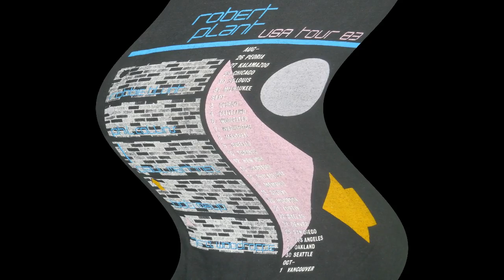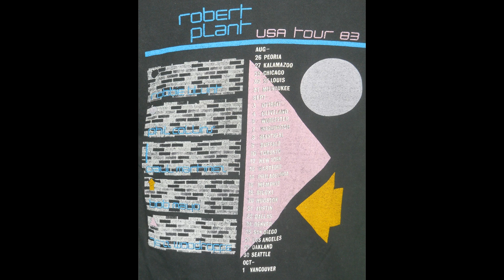Wreckless Love - Kalamazoo 1983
Robert Plant - The Principle of Moments Tour: August 27, 1983 - Wings Stadium, Kalamazoo, MI, USA ...

SETLIST:
* In the Mood
* Pledge Pin
* Messin' With the Mekon
* Worse Than Detroit
* Moonlight in Samosa
* Fat Lip
* Thru with the Two Step
* Introductions
* Other Arms
* Horizontal Departure
* Lively Up Yourself
* Slow Dancer
* Mystery Title
* Wreckless Love
* Just Like I've Never Been Gone
* Big Log
* Burning Down One Side
* Stranger Here..Than Over There

The Band:
Robert Plant - vocals
Robert Blunt - Lead Guitar
Paul Martinez - Bass Guitar
Bob Mayo - Guitars and Keyboards
Phil Collins - Drums
Jezz Woodroffe - Keyboards